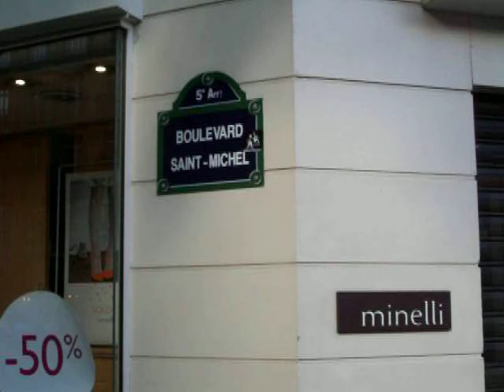Au Boulervard Saint-Michel - En enregistrement.